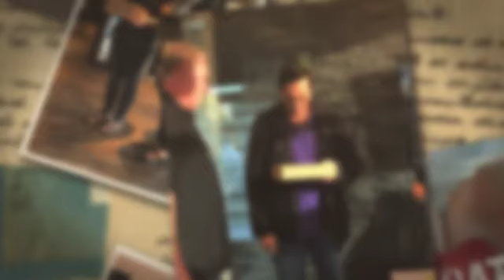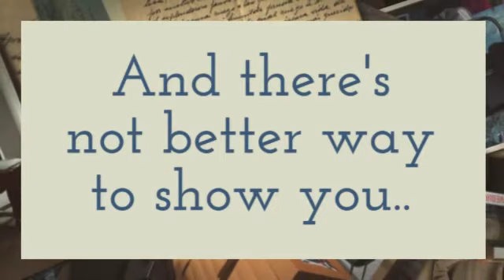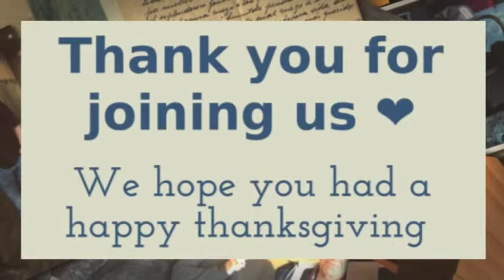Thanksgiving Pie Day 2019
Thanksgiving Pie Day was a screaming success! We were able to share Grandma Garretts' Pecan, Apple and Pumpkin pies with our past clients and spend some time with them just before thanksgiving. A great way to remind us what we are thankful for ... Our families, our health, our friends, our friends that turn into family and every person who walks through our door. We are crazy lucky to do what we do!